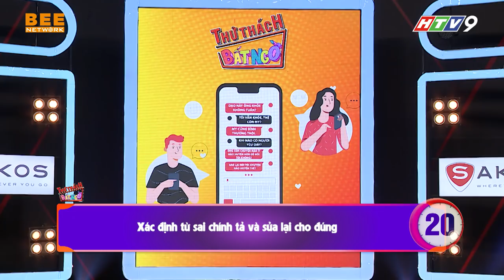Tường Vi lên án, Dương Thanh Vàng hốt hoảng coi lại NGỮ PHÁP TIẾNG VIỆT của mình ngay